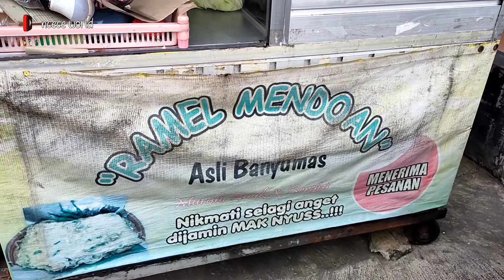MENDOAN BANYUMAS PALING MAKNYUSSS SE JOGJA || KULINER JOGJA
MENDOAN BANYUMAS PALING MAKNYUSS SE JOGJA || KULINER JOGJA

mendoan
tempe mendoan
mendoan banyumasan
review kuliner
review kuliner jogja
kuliner jogja
wisata kuliner
rekomendasi kuliner
makan makan
kuliner hits
food hunter
jogja foodies
makanan khas
oleh oleh
wisata jogja
kuliner kekinian
rekomendasi kuliner
review wagu
tanboy kun
nex carlos
kecap pedas
kecap lombok
kuliner jogja baru
kuliner baru
kecap bango
mendoan purwokerto
mendoan cilacap